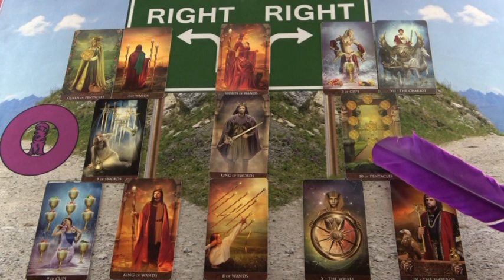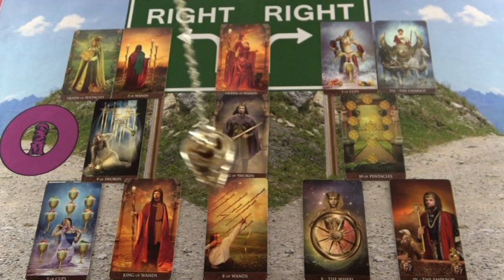"Egy fontos döntés" Jóslás CSILLAG részére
Telefonos elérhetőségem jóslásra:
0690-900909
750Ft/Perc

Átutalás:
Erste Bank
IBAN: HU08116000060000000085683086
BIC: GIBAHUHBXXX
Tulajdonos: Dendera Susanna Medici
Kép: shutterstock/Kakigori Studio